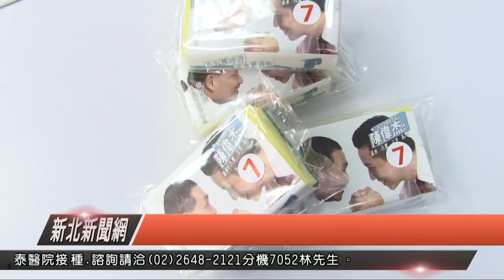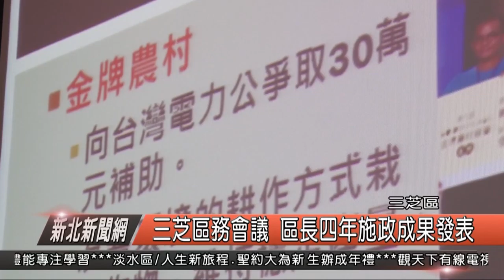區務會議 區長四年施政成果發表